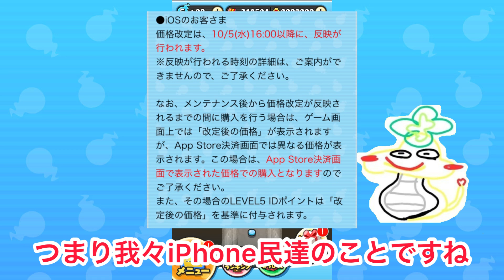ぷにぷに 【事件】課金アイテム値下げ騒動について解説してみた【妖怪ウォッチぷにぷに】仮面ライダーコラボ part115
どうも、つちのこです。

[全11体]Zランク以上の仮面ライダーコラボキャラをガチ評価してみた